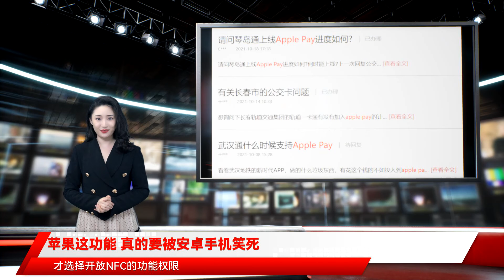苹果这功能 真的要被安卓手机笑死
苹果这功能 真的要被安卓手机笑死 在开始今天的哔哔之前 小雷想要问小伙伴们一个问题 是通话质量、上网信号、游戏性能还是拍照效果嘞 上面说的这些都很重要 不过对于小雷来说 毕竟打工人的通勤日常 除了公交就是地铁 有了NFC直接“滴一下”刷卡省了不少麻烦的步骤 这一点安卓党应该深有体会 NFC从当初的旗舰机标配 到如今的千元机也有 早就成为了“我可以不用，但你不能没有”的存在 事情是这样的 因为市民质疑合肥通迟迟不加入Apple Pay交通卡 合肥通最近来了个官方回应 名侦探小雷搜索了一番 在人民网的“领导留言板”上 发现了合肥通卡公司的详细回复 一到苹果这儿 好家伙 给钱的是合肥通卡公司 收钱的反倒成了苹果公司 和苹果相反 以上这三个要求和费用 其他安卓手机品牌基本上都不需要 不卖关子 满打满算也就26个 和苹果在国内的用户基数相比 真的是太少了 而安卓这边的情况和苹果恰恰相反 就拿小雷手上的小米手机来说 目前NFC交通卡已经支持311个城市 并且还在不断增加ing 在小雷看来 苹果之所以对新功能一直是慢吞吞无所谓的态度 无非是出于“傲慢” 就像今天说的NFC交通卡 苹果也是一直等到这几年安卓阵营全面推广 并取得成功后 才选择开放NFC的功能权限 哦豁 后边苹果只需要在已经成熟的NFC交通卡流程下 再和各城市的开卡公司交接就行了 这招鸡贼得很